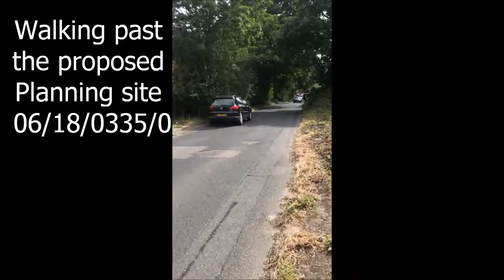hazards and dangers of Mill road, Burgh Castle.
Recorded this on Monday 15th July 2019, after attending to my animals at the field. This is a video to highlight the dangers of anyone walking along this road & also for planning offices and Highways to act on this before someone is hurt or killed.